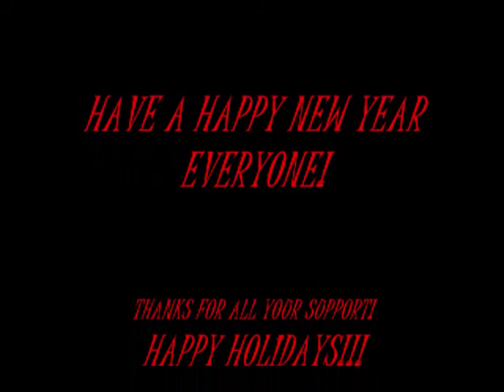Merry Christmas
Merry Christmas and Happy Holidays everyone! Thank you for all your support. I probably will not be on YouTube during the holidays so here's a video for you all!

Artist/Group: Endor Ewoks (John Williams)
Song: Victory Celebration
Video: Star Wars Original Triloy
Company: Lucasfilm

*I do not own either the video or audio content on this video; the purpose of this video is intellectual stimulation and no profit was sought or received in relation to this video*